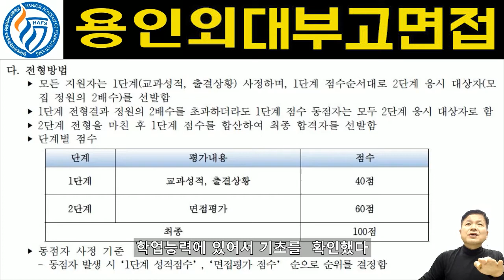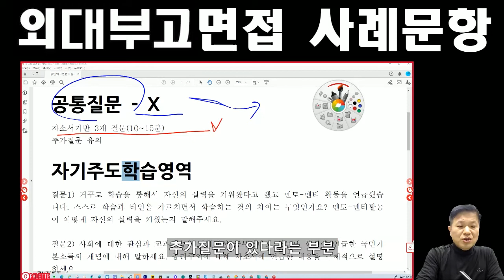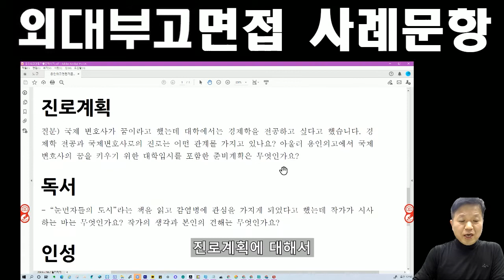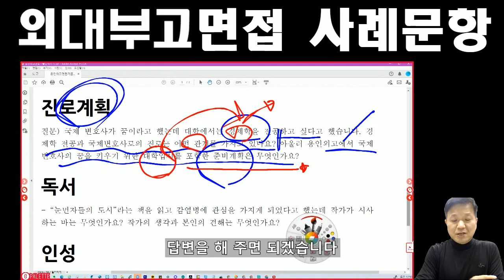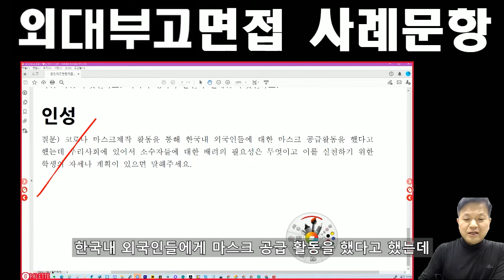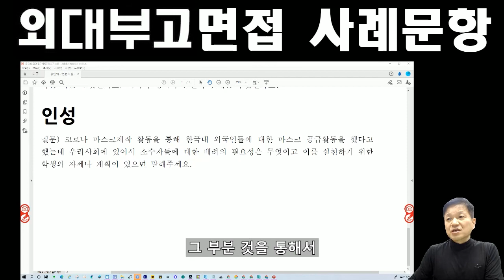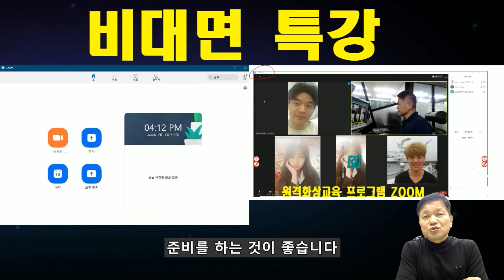외대부고 면접 외대부고일반전형면접 용인외고면접 용인외고일반전형면접 2021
싸이미 입시컨설팅 입니다.
해외학생 해외대학가기 ( G2G : 해외에서 해외대학가기 )
국내학생 해외대학가기 ( L2G : 구미유학 및 아시아권 명문대 입시컨설팅 )
해외학생 국내대학가기 ( G2L : 특례 및 해외고졸 한국대학 수시특기자 전형)
국내학생 국재대학가기 ( L2L :  학생부종합전형 및 수정시 입시컨설팅 )

컨설팅 장소 : S+ Academy ( 한국 서울 강남구 역삼동 827-24 제이빌딩 3층 에스플러스학원 )
다양하고 전문화된 입시 컨텐츠를 기반으로한 대학 입시 컨설팅
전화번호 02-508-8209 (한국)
카카오톡 아이디 : kamuela